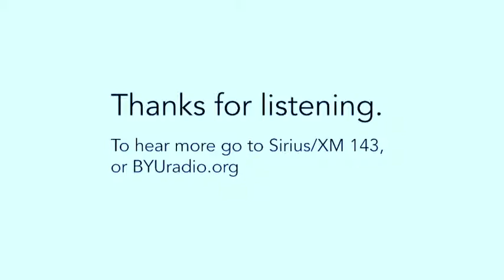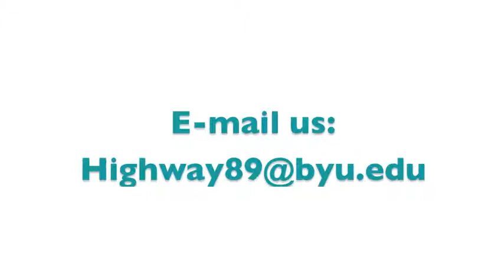Joel Hastings "Silhouette" LIVE in-studio performance: H89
Pianist Joel Hastings performs.